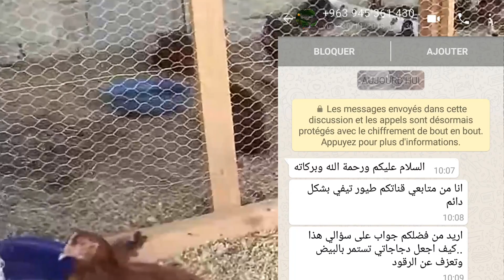كيف تجعل الدجاج لا ترقد على البيض hd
طوال فترة رقود الدجاج على البيض تتوقف فيها هذه الاخيرة عن التبييض مما يجعل الانتاج يفل فيبحث المربي علىةالطرق الكفيلة لمنع الدجاجة من الرقود .
و خلال هذه الحلقة سنتطرق لبعض الطرق التي تم تجريبها على الميدان و اعطت النتائج . فرجة ممتعة